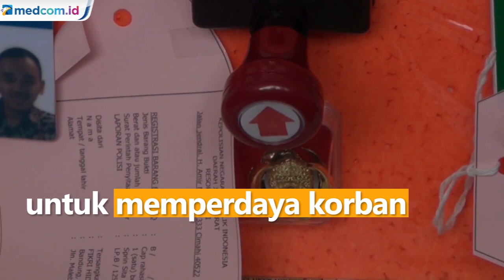Pejabat BPK Gadungan Tipu Warga Hingga Ratusan Juta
Seorang pria bernama Fikri Hidayat diringkus jajaran Satreskrim Polres Cimahi setelah melakukan penipuan dengan cara berpura-pura sebagai kepala audit fungsional Badan Pemeriksa Keuangan (BPK) Provinsi Jawa Barat. Pelaku mengiming-imingi korban dengan bisnis yang menggiurkan. Berkedok status pejabat BPK, penipuan dilakukan tersusun rapi dengan menemui korban satu persatu hingga berhasil meraup 179 juta rupiah.

Korban berasal dari banyak daerah dengan nominal kerugian yang bervariasi mulai dari 25 juta hingga 200 juta rupiah. Untuk meyakinkan korban, pelaku mengenakan baju Korpri serta menyematkan tanda pengenal BPK dan aksesoris lainnya. Pelaku bahkan memiliki ajudan dan menaiki mobil mewah untuk memperdaya korban. Atas perbuatannya, korban dijerat pasal 378 KUHP atau 372 KUHP dengan ancaman hukuman 4 tahun penjara.